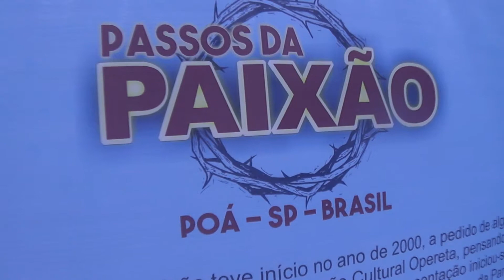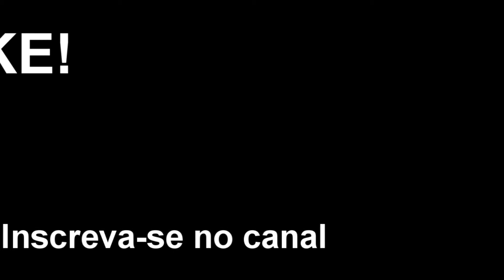PASSOS DA PAIXÃO 2017 - BASTIDORES #1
*MIL INSCRITOS ATÉ DIA 22 DE ABRIL*